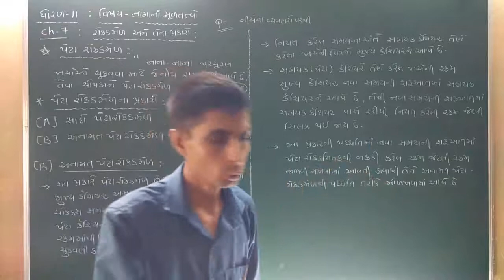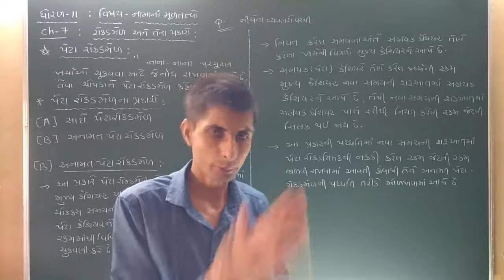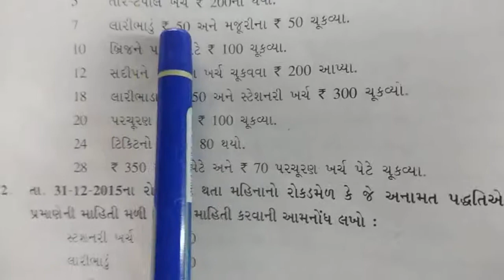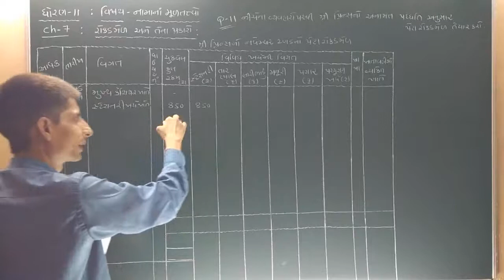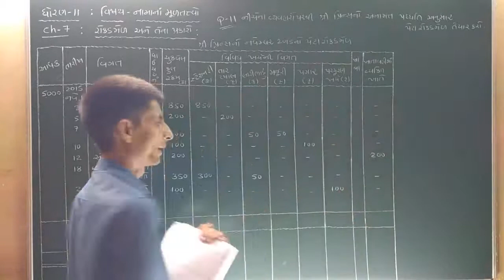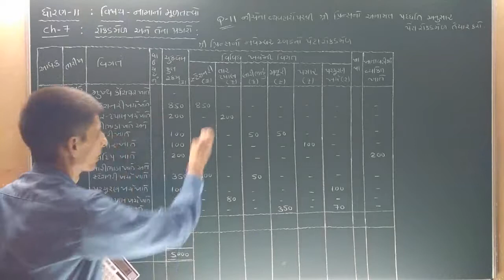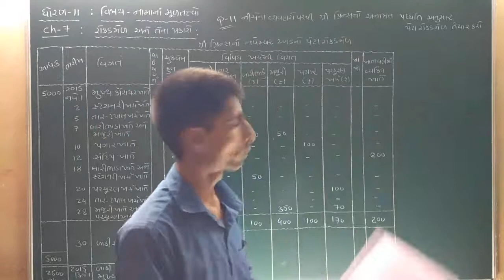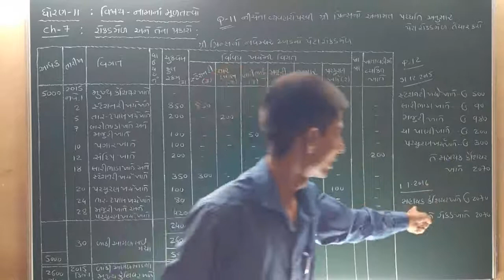STD ‌- 11 , Account , CH - 7 , પેટા રોકડમેળ (અનામત પદ્ધતિએ) , સ્વાધ્યાયનો દાખલા નંબર - 11